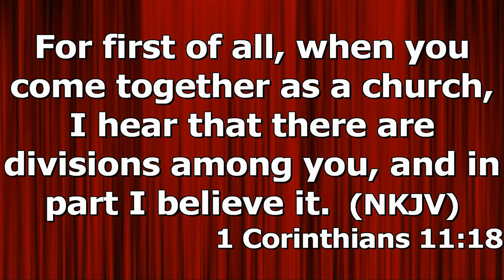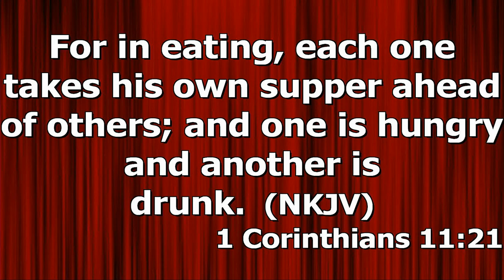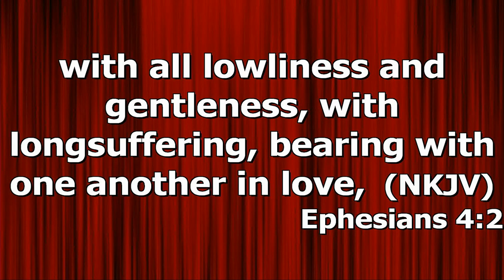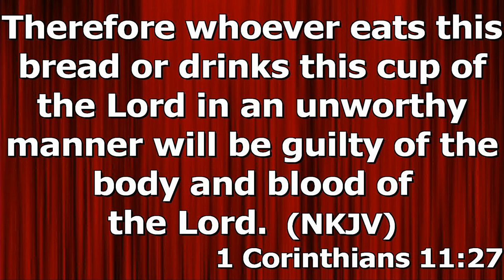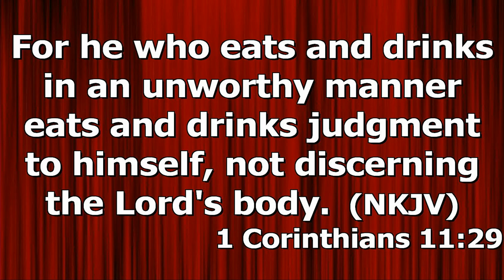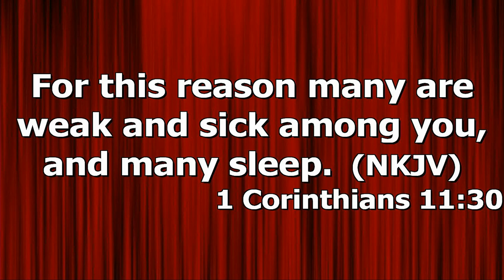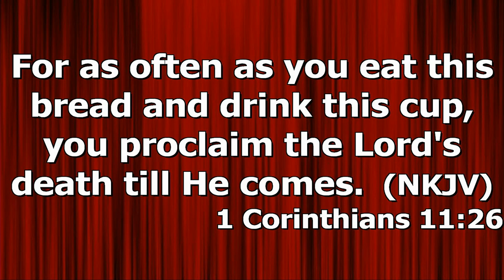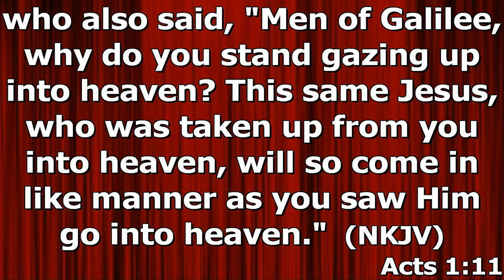"The Lord's Supper" by Pastor Michael Franklin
Pastor Michael Franklin's message "The Lord's Supper" was recorded Sunday morning April 3, 2022 at Rye Hill Baptist Church - Fort Smith, Ar. Enjoy the message and may God Bless.

1 Corinthians 11:17-30